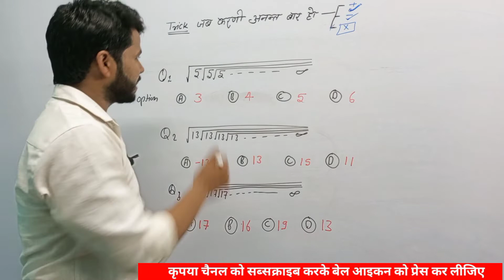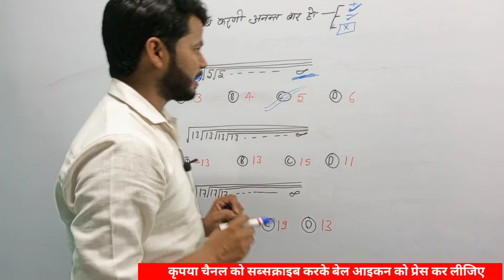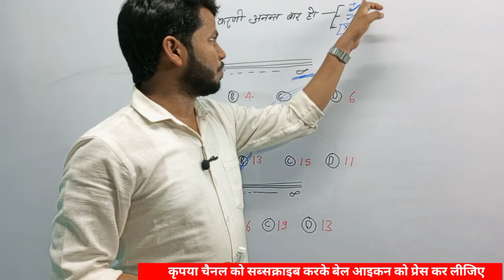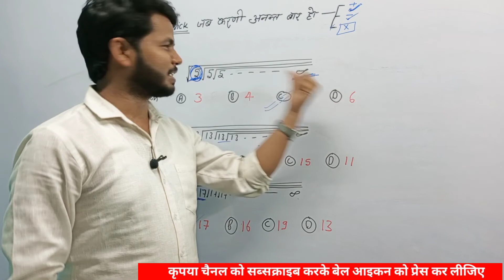घातांक और करणी - जब करणी अनंत बार हो ( surds & indices) की खतरनाक वीडियो || Part :-3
इस वीडियो लेक्चर में उत्तर प्रदेश की आगामी परीक्षा  "राजस्व लेखपाल भर्ती परीक्षा 2022"  के लिए गणित के संपूर्ण पाठ्यक्रम को ध्यान में रखते हुए बहुत ही आसान तरीके से गणित के प्रश्नों को हल कराया गया है।

पीडीएफ डाउनलोड करने का लिंक..
Teligram Link for PDF- The MASTER- Prakash Classes